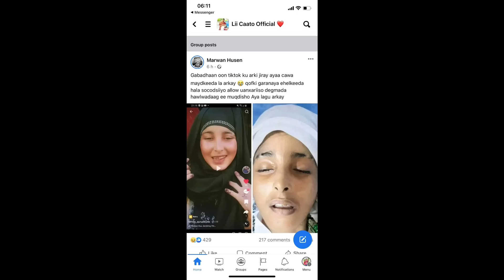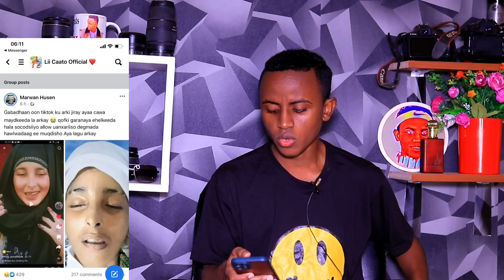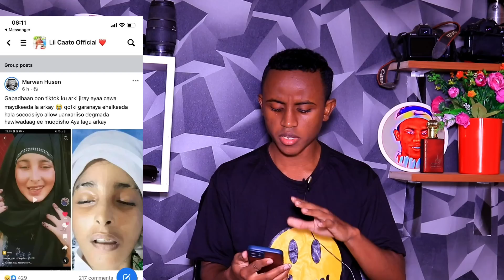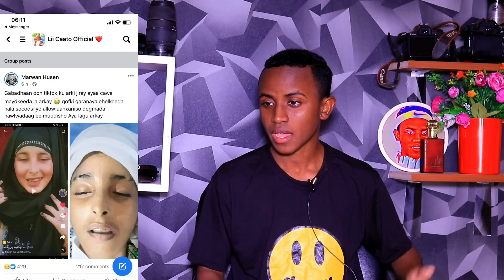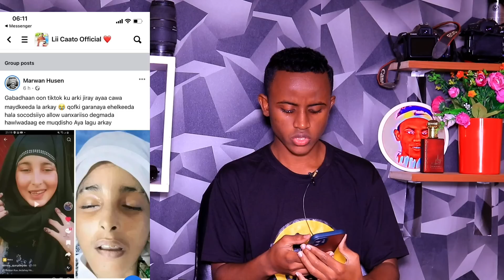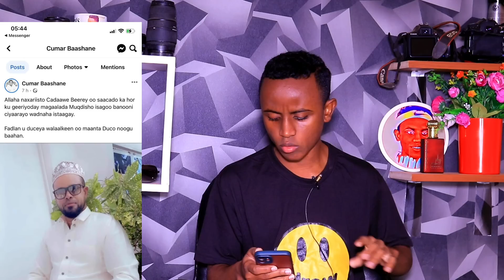GABAR TIKTOK KA CAAN KA AHEYD OO DHIMATAY & MUQAAL NAXDIN LEH OO LAGA FAAFIYAY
INSTAGRAM KEYGA HADUUSAN FOLLOW KU AHEEN FOLLOW DHEH SI AAD IIGU SOO DIRTO WIXII FARIIN AH